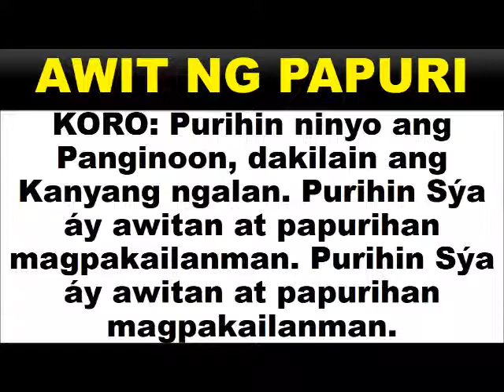Awit ng Papuri A Capella